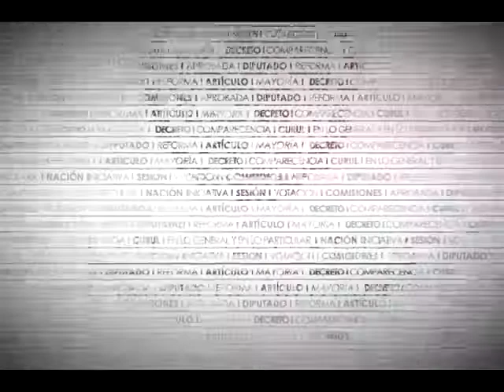Dip. Carlos Guzmán (PAN) - Ley General de Derechos Lingüísticos de los Pueblos Indígenas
El Dip. Carlos Bernardo Guzmán Cervantes (PAN) sostiene que la esencia de un país e individuo se refleja en el uso de la lengua, asimismo, precisa que la diversidad de las leguas es muestra de la pluriculturalidad del país. Precisa las 364 variantes de las 68 lenguas indígenas y advierte sobre el riesgo de que éstas desaparezcan. Recuerda que la UNESCO advierte sobre una lengua en riesgo cuando el 30% de sus niños no la aprenden por el desplazamiento forzado de la comunidad, entre otros, factores. Igualmente, señala la falta de textos escritos es lenguas indígenas y reitera el derecho de los pueblos a expresarse en sus lenguas. Finalmente, anuncia el voto en pro del dictamen a fin de garantizar el derecho de los pueblos indígenas a preservar sus lenguas y cultura.